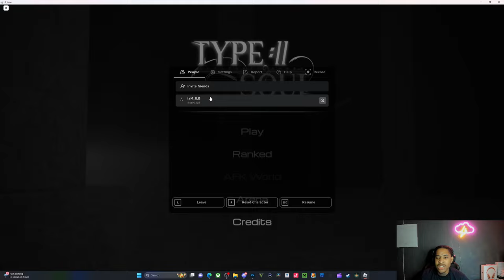TYPE SOUL BIG REVAMP IS OUT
comment something